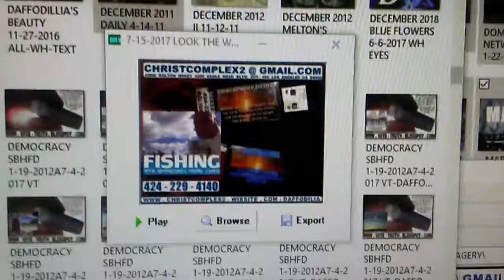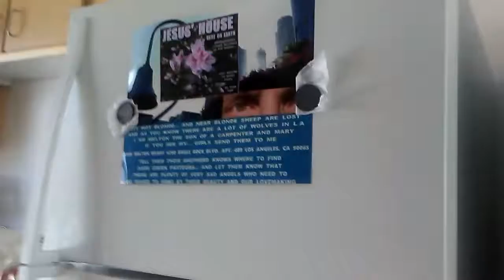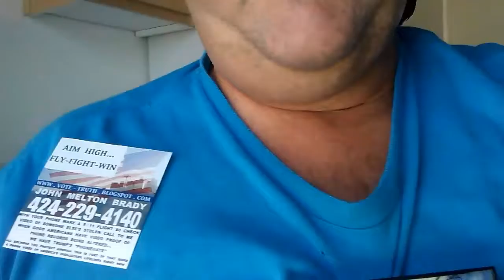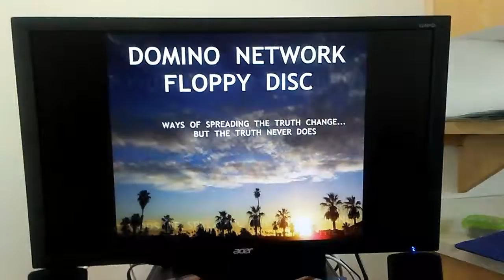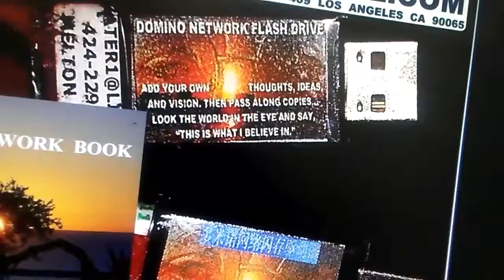SOACAM COME GET YOUR GOLD GIRLS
BE A PART OF BUILDING JESUS' IMMACULATE HOUSE HERE ON EARTH... IT'S IMMENSE PERSONAL OPPORTUNITY FOR YOU... BUT YOU MUST HAVE SINCERE INTENTIONS... YOU'VE GOT TO WANT TO BE A PART OF MAKING THE WORLD A BETTER PLACE. START TODAY... SEE ME IN PERSON... THE DEVIL IS STEALING YOUR CALLS AND MAIL TO ME... MELTON.